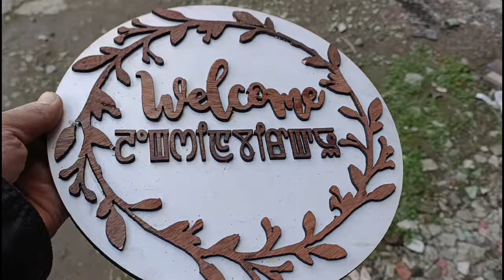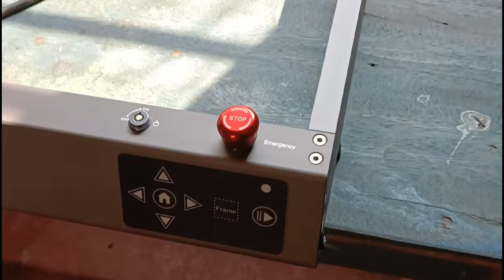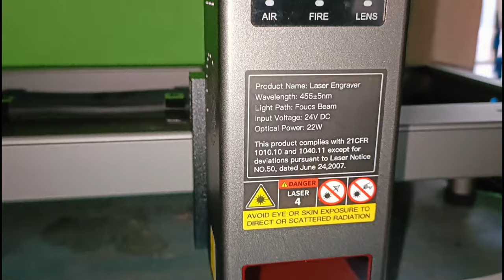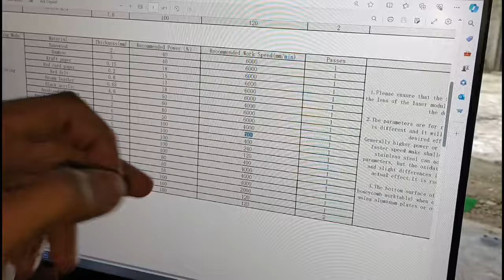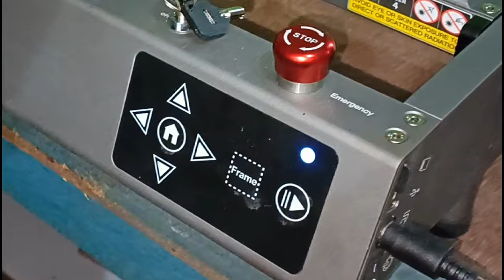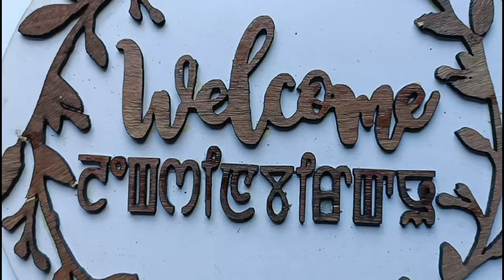LASER NA KMAINA HAK EBANO || LASER ENGRAVING MACHINE || UNBOXING SET UP AND FINAL RESULT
THIS VIDEO IS ABOUT LASER ENGRAVING MACHINE WHICH ENGRAVES  LETTERS, WORDS, DESIGNS ON VARIOUS SURFACES LIKE CARDBOARD, LEATHER, FABRICS,WOOD,RUBBER,BAMBOO,ACRYLIC, PLASTIC, METAL

For further details please contact “Leiren Sana Hanbi” Printing Matrix.
PHONE NO.
Ph no.8257967253